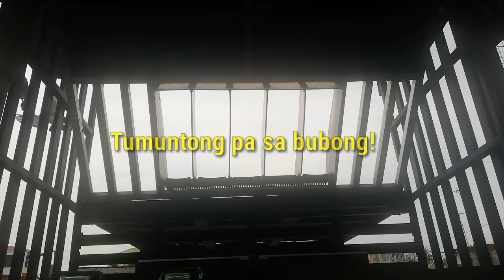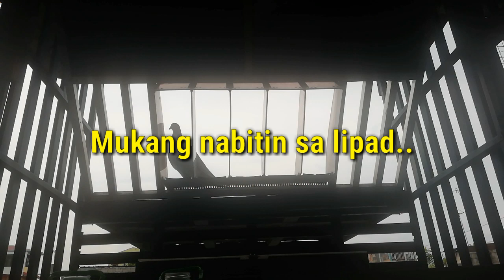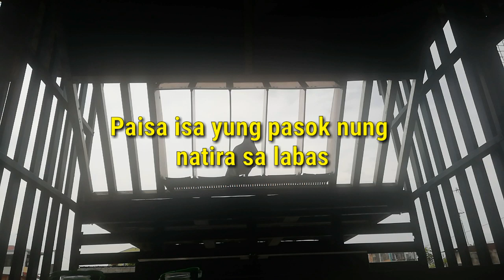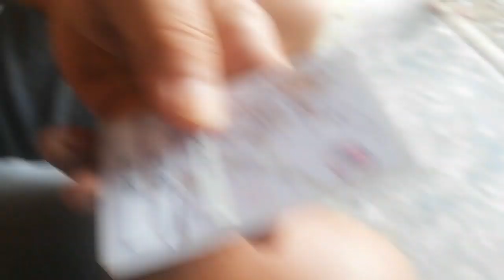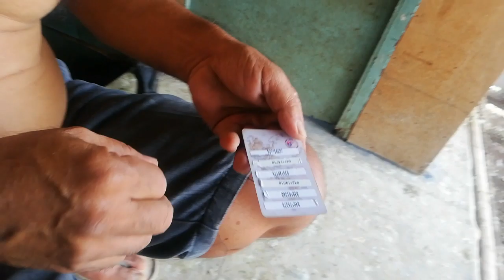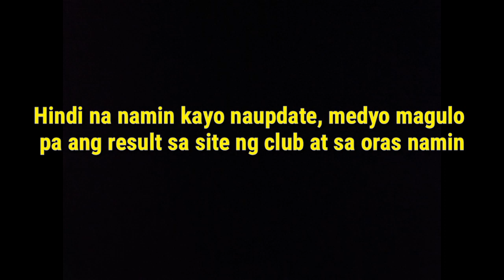Guimba N.E. Training at Carranglan N.E. Fun Race 2nd Lap